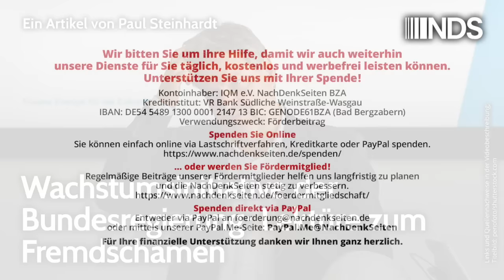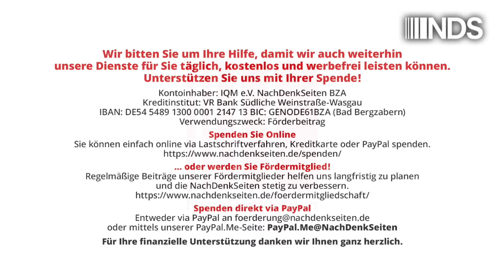Wachstumsinitiative der Bundesregierung: Lektüre zum Fremdschämen | Paul Steinhardt | NDS-Podcast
Wachstumsinitiative der Bundesregierung: Lektüre zum Fremdschämen | Paul Steinhardt | NachDenkSeiten-Podcast | 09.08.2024

Allen Beschwörungen zur baldigen „Erholung“ der deutschen Wirtschaft zum Trotz wird in einer Publikation aus dem Hause Habecks eingeräumt, dass „die aktuellen Konjunktur- und Stimmungsindikatoren überwiegend schwach ausgefallen sind“. Vor diesem Hintergrund ist die schon im Titel angekündigte „Wachstumsinitiative der Bundesregierung“ zu begrüßen. Ob die dazu in dem Papier vorgestellten „angebotspolitischen Schritte“ die Wirtschaftsschwäche Deutschlands zu überwinden erlauben, lässt sich allerdings bezweifeln. Von Paul Steinhardt.

Artikel veröffentlicht am: 09. August 2024 um 11:11
Autor: Paul Steinhardt (Gastbeitrag)
Sprecherin: Ala Goldbrunner

Paul Steinhardt ist Buchautor und Wirtschaftsjournalist und schreibt primär über geld- und fiskalpolitische Themen. Zusammen mit Heiner Flassbeck hat er Anfang 2016 das Online-Wirtschaftsmagazin MAKROSKOP gegründet, als dessen Chefredakteur er bis Juni 2023 agierte. Zuvor hatte er über 20 Jahre im Finanzsektor in Führungspositionen im In- und Ausland gearbeitet. An der London School of Economics hat er mit einem Master of Science abgeschlossen und an der Goethe-Universität in Frankfurt/Main über Grundlagenfragen der Ökonomik promoviert.

NDS, NachDenkSeiten-Podcast, NDS-Podcast, Audio-Podcast, Wettbewerbsfähigkeit, Wirtschaftspolitik und Konjunktur, Bürokratie, Binnennachfrage, Export, Lohnentwicklung, Rezession, Schuldenbremse, Subventionen, Wachstum, Wirtschaftssanktionen